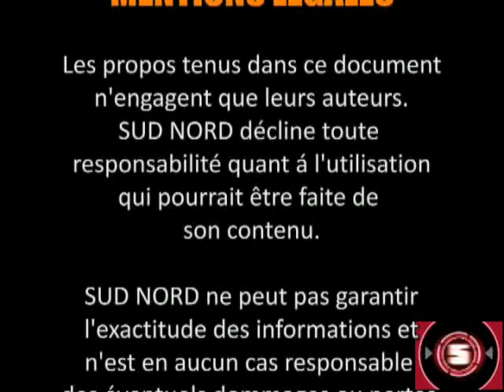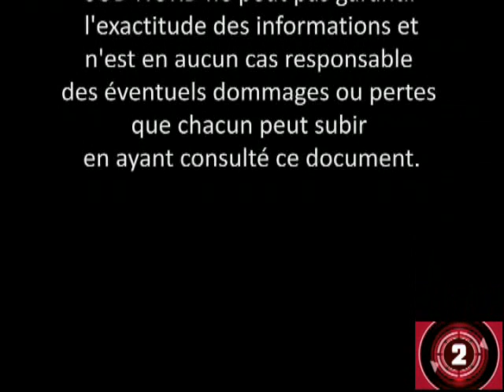MASELE MAYENGE interview